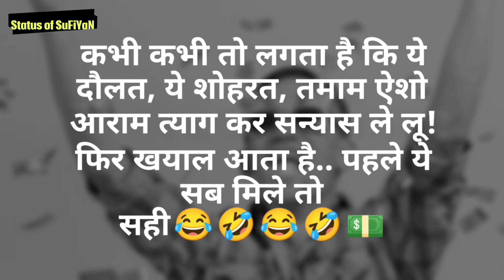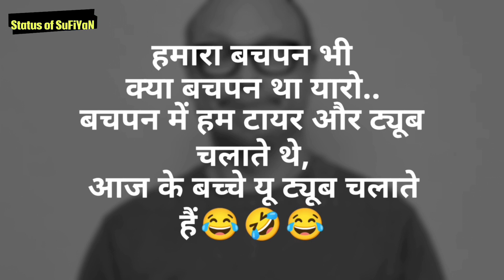New Mast Jokes 😂 Chutkule Hindi 😂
In This Video Status of SuFiYaN is Presenting New Mast Jokes 😂 Chutkule Hindi 😂,Best Funny Chutkule Hindi, Funny Jokes in Hindi, Comedy New Jokes Status, Comedy jokes in hindi, Best jokes in hindi, Hindi jokes, jokes in hindi very funny videos Also you should check the Jokes Funny video playlist for more Funny Hindi jokes.

BOYA BY-MM1 Microphone Youtube Recording Mic⬇️

Whatsapp best status in Hindi